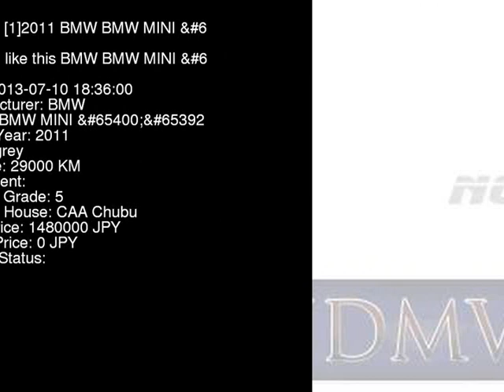2011 BMW BMW MINI S SV16 - Japanese Used Car For Sale Japan Auction Import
2011 BMW BMW MINI S SV16 - Japanese Used Car For Sale Japan Auction Import SV16,BMW,BMW_MINI,S,CAA Chubu,jdmvip,vip,jdm,cars,japan,jdmvip.com,japanesecars,usedcars Japanese Used JDM Car For Sale At Auction in Japan for Import